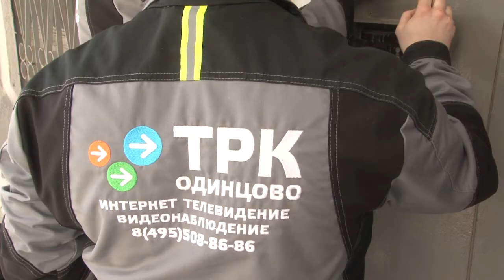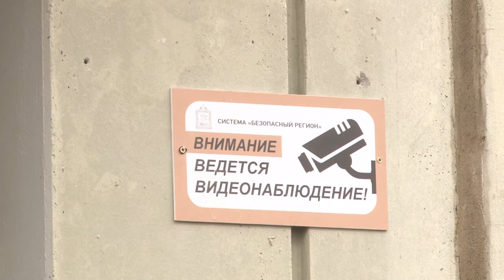Безопасность жителей – под контролем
ТРК «Одинцово» уже три года участвует в программе «Безопасный регион», проводя установку оборудования видеофиксации.